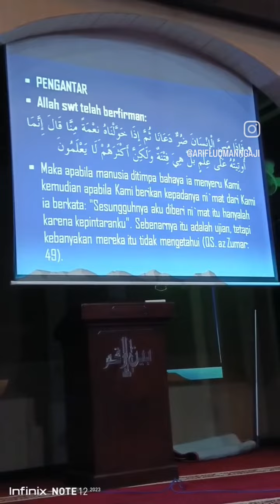Kajian Desember 2023 : Ustadz Imam Syaukani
Alhamdulilah...
Berjalan dengan lancar
ﷲ ﷴ ﷺ ﷽
Ustadz Dr. Imam Syaukani, M.A.

Kajian ahad ba'da magrib
27 Jumadil Awal 1445H
10 Desember 2023M

Masjid Baitul Arqom
Jl. Kedurus Dukuh 1/64, Kota Surabaya
Pimpinan Ranting Muhammadiyah Kedurus